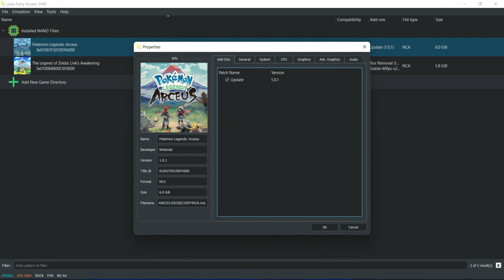Yuzu EA 2440 - Pokémon Legends: Arceus 4K - GTX 1050ti + i5 11400F